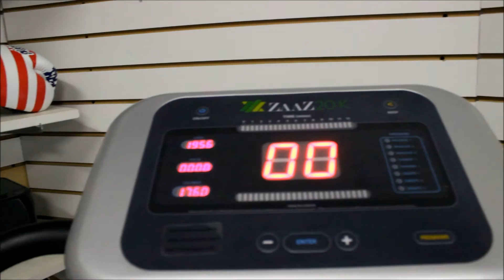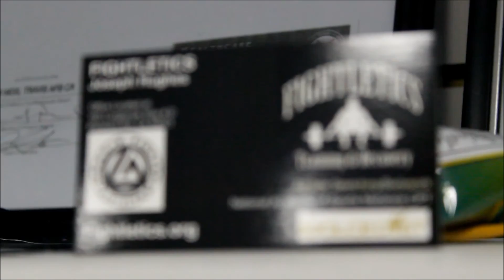Fightletics Training & Recovery - Located @ Gracie Fighter in Pleasant Hill, CA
Fightletics​ is located in the Cesar Gracie Jiu-Jitsu Academy in Pleasant Hill.  I filmed some of my friends training and getting repaired by Joseph at Fightletics.  Some of the services include strength / conditioning, injury rehab / repair, and diet prep/planning.